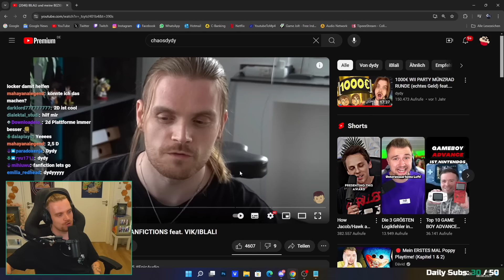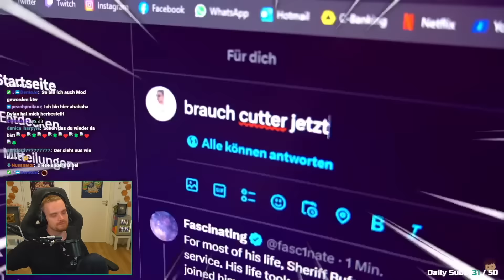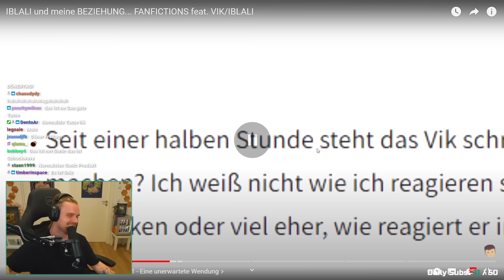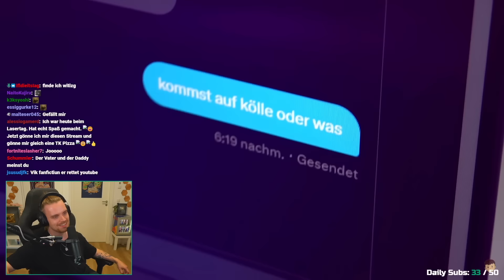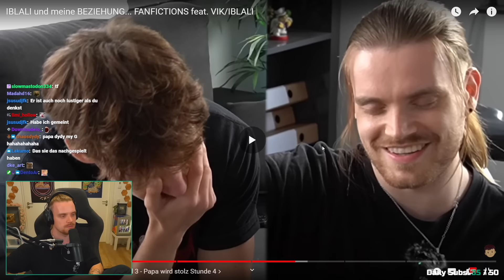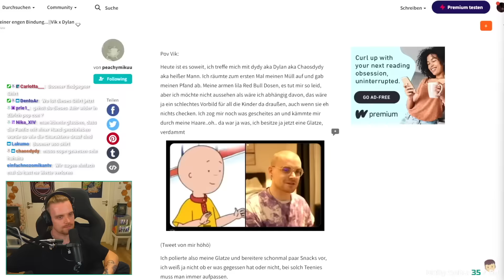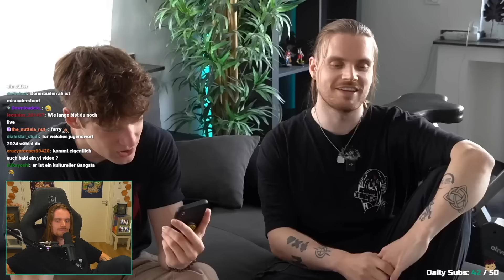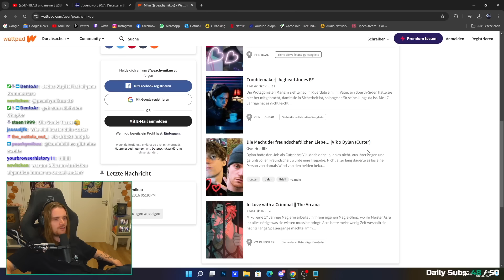WAS IST DAS FÜR EINE FAN FICTION | iBlali REAGIERT AUF Dydy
Impressum:
Ciberdime GmbH